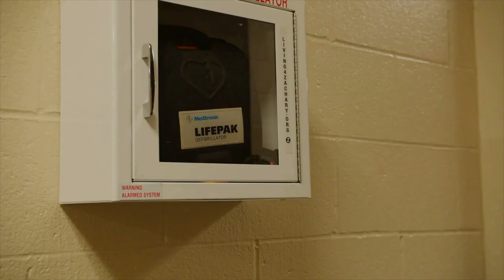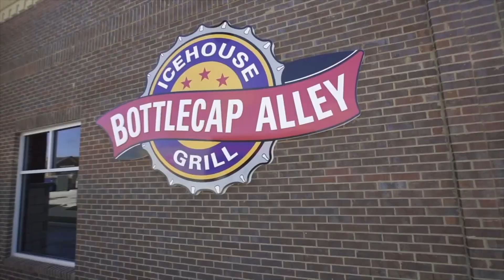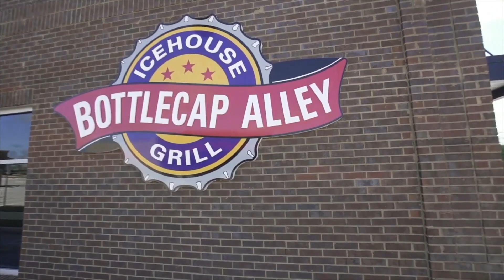Championship! Complete Game - No Rain Delays - Grapevine vs Arlington Heights 10 28 2022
See all the action as it unfolded without cell tower issues and weather delays!